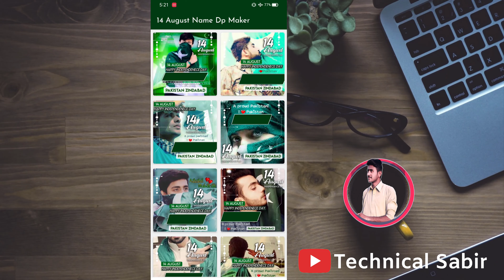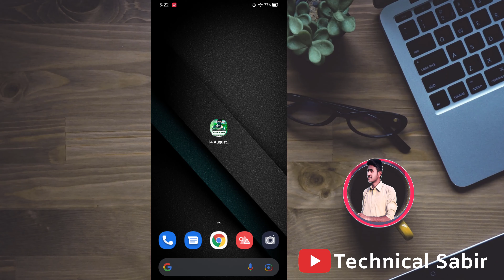14 August dp Name Editing | 14 august dp maker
14 August dp Name Editing | 14 august dp maker | 14 august dp with name
Independence Day dpz with Name | 14 august dp maker | 14 august dp with name
Independence Day dpz with Name | 14 August Editing
how to make 14 august Dp
14 august DP
14 August name DP maker app
14 august DP name editing
how to make DP for 14 august

how to create DP 14 august for WhatsApp
14 august photo editing
best app for 14 august name maker
profile DP maker for 14 august
14 august ki name DP kesy bnaya
profile DP for 14 august
14 august DP for WhatsApp
14 august dpz for girlz

All Videos Created By Technical Sabir

  14 august dp with name 14 august girls dp